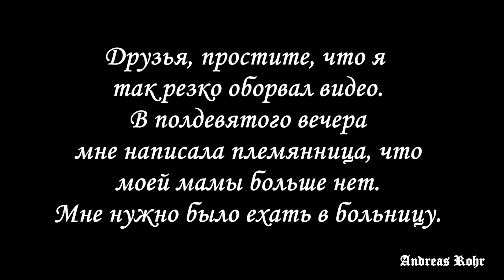Домашний кинотеатр LG. Проверка. Взгляд с коляски. Влог. Германия. Vlog. Neu-Ulm. Germany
Мы и брат с  семьей искали квартиру для нашей мамы... Вы уже видели, где мы с ней жили до Насти и потом втроем.
И вот уже с 1 ноября мама должна была переехать в наш город и ближе к брату моему.
Постепенно складывали вещи... Короче готовили к переезду.
Я вот решил забрать свой домашний кинотеатр, который давно пылился без дела у мамы под телевизором. Думаю, не будет работать - продам на Ebay на запчасти.

Если вы досмотрите до конца, то надеюсь простите, что я так резко оборвал это видео.

Мой магазинчик сувениров:
НА РАЗВИТИЕ КАНАЛА:
(Евро на Евро без комиссии; Рубль на Евро - курс обмена меньше):
Для клиентов Сбербанка России:
Номер карты (моей тёщи) Сбербанка России:
 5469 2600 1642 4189 ( с пометкой "Для Андрея Роор")